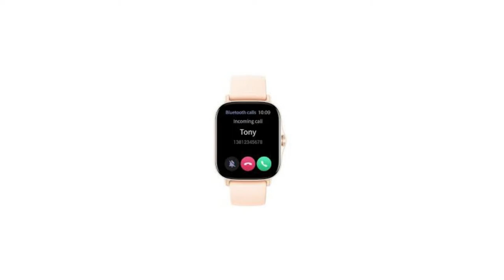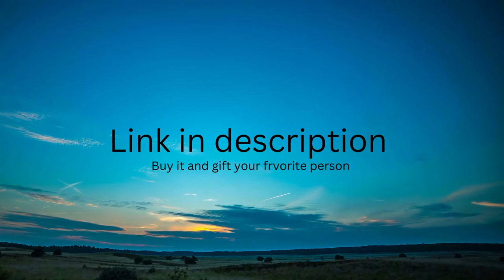Amazfit GTS 2 New Smart Watch for Women, Bluetooth Call and many things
Huami Amazfit gts 2 mini smartwatch has been reviewed in the video. A perfect mid-range smartwatch to track all your health needs and a must-have device to make your life easier. Apart from having a ton of health monitoring features the smartwatch has several other useful features which will help make you more productive and efficient. Watch the complete video to have a complete idea about the smartwatch.

Name: Amazfit GTS 2 New Smart Watch for Women, Bluetooth Call, Alexa Built-in, GPS, Fitness Watch for Android Phone iPhone, 90 Sports Modes, Blood Oxygen Heart Rate Tracking, 5 ATM Water Resistant, Pink

Brand Amazfit
Style GTS 2 New
Color Petal Pink
Screen Size 1.65 Inches
Special Feature GPS
Compatible Phone Models Samsung, IPhone

【ALEXA Bulit-In & Bluetooth Phone Calls】 To set alarms, check the weather, control your smart home devices and more, just raise your wrist and ask Alexa. The Amazfit GTS 2 New version has added a microphone and speaker, you can use the watch to answer phone calls, ensuring that important calls will no longer be missed when it is inconvenient to hold your mobile phone.
【Comprehensive Health Protection】 It features precise 24-hour heart rate monitoring and provide warnings when your resting heart rate is abnormally elevated. Also, this smart watch has added the blood-oxygen saturation measurement, sleep quality & stress level monitoring function to keep you on top of your health. Built-in PAI Health Assessment System to summarize your physical state in a single, intuitive score.
【90 Built-in Sports Modes & 5 ATM Water-resistant】 Built-in 90 sports modes and Intelligent recognition of 6 sports modes to eliminates the need to manually select the sports modes. With a water resistance of 50 meters that is on par with traditional high-end watches, you can wear this fitness watch worry-free for daily use or when swimming.
【3GB Music Storage & GPS Built-In】Control phone music playback through this smartwatch or transfer 300-600 of your favorite songs to the watch that boasts a massive 3GB of local music storage. GPS plus GLONASS dual-satellite navigation systems to accurately track your route.
【Color and Clarity - Beyond Comprehension】 GTS 2 New version features a 1.65" AMOLED screen that rivals the best displays in the world. The 341 PPI pixel density makes the display clear, exquisite, and true-to-life, with vivid colors ensuring smooth readability.
【Vital, Everyday Features at the Ready】 It can proficiently handle your personal agendas, notify you of incoming calls or messages, and provide a sedentary reminder. The watch will also track your daily activity (steps, distance, calories), your events, and offers Do Not Disturb, stopwatch and weather forecast functions, as well as enabling the setting of alarms and timers.